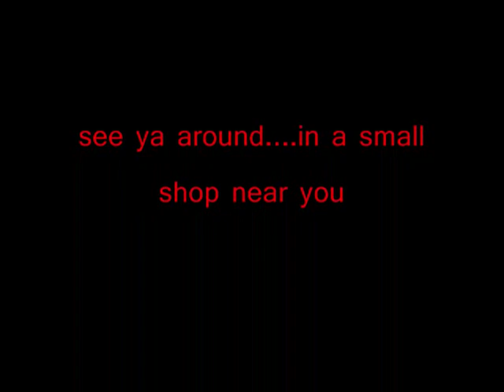Shop In The Precinct (dedicated to Sir Terry Leahy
Former Tesco boss Sir Terry Leahy has said that small family-run shops closing in the High Street is progress. I disagree